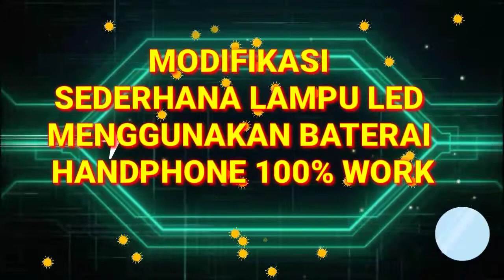Cara Buat lampu Sepeda LED Menggunakan Baterai Handphone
LED Flash sederhana yang menggunakan baterai jam terkadang lebih cepat habis dayanya, untuk mensiasati hal tersebut Good Job Chanel mencoba memberikan satu sajian yang mudah-mudahan bermanfaat untuk kita semua. Good Job Chanel mencoba memanfaatkan baterai bekas yang masih bisa dimanfaatkan, semoga video dari kami bermanfaat.